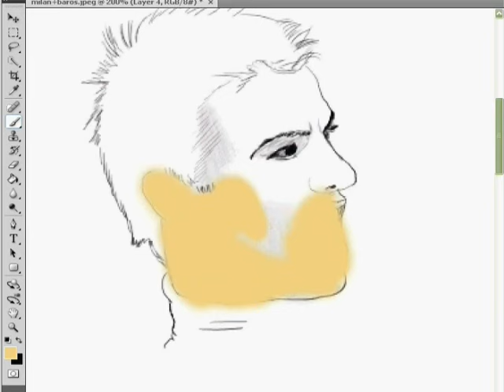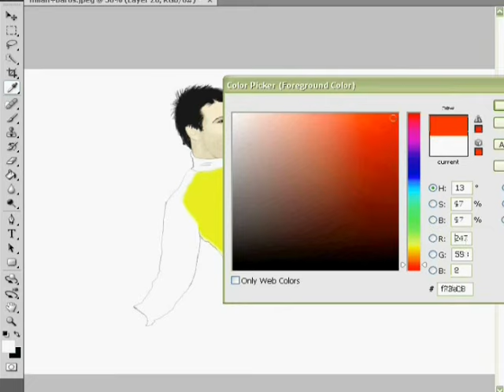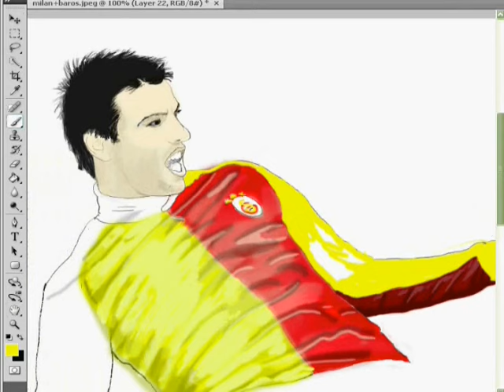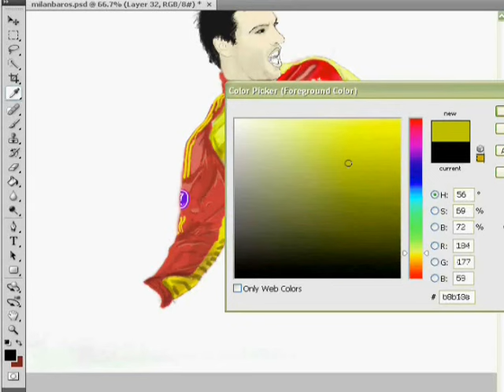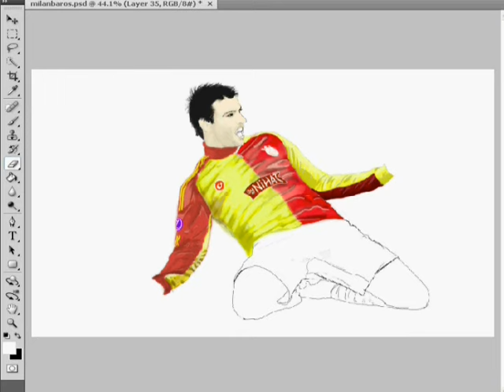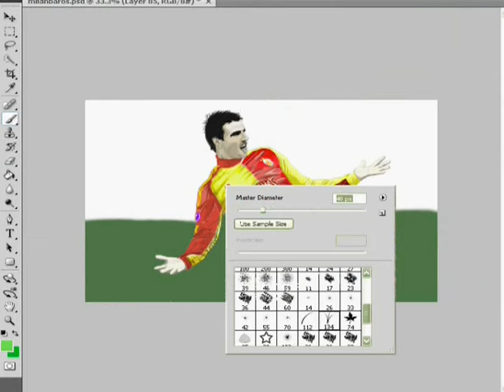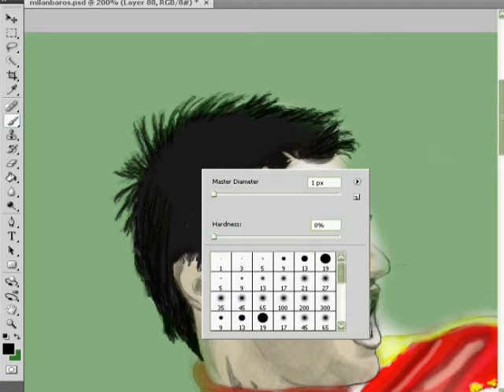Milan Baros cizimi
Nihat Kurtoglu